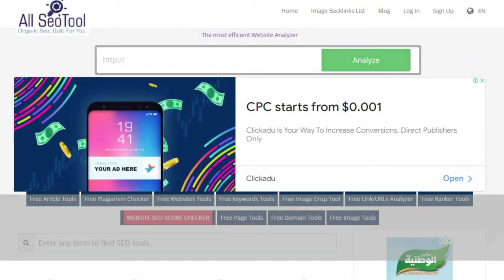Social Bookmarking Free Backlinks List | free social bookmarking submission sites list 2022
Youtube Backlinks Generator Social Bookmarking Free Backlinks List | free social bookmarking submission sites list 2022
social bookmarking sites for backlinks
instant approval social bookmarking sites list 2020
1000 social bookmarking sites list
free social bookmarking submission sites list 2020
free social bookmarking sites
instant approval social bookmarking sites list 2021
social bookmarking submission list
free social bookmarking sites in India